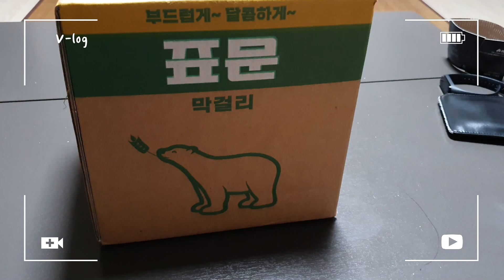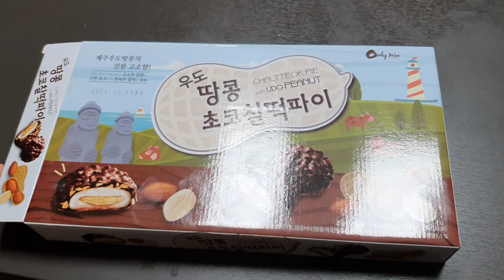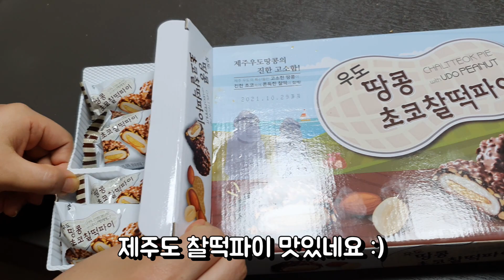먹방 브이로그 제주도맛집 '김만복김밥'🍔🍙🍘 (김만복김밥 먹방, 제주도라면 먹방, 탄두리치킨만들기, 인도카레먹방, 수박먹방, 대전신혼부부)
이번주는 제주도여행을 다녀왔답니다. 제주도에서 김복남김밥과 간식을 사들고 대전으로 돌아와 맛있게 맛보고 즐거운 일주일을 보냈습니다.